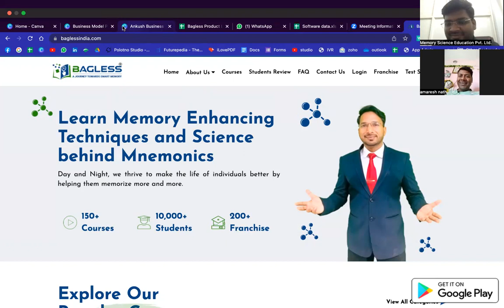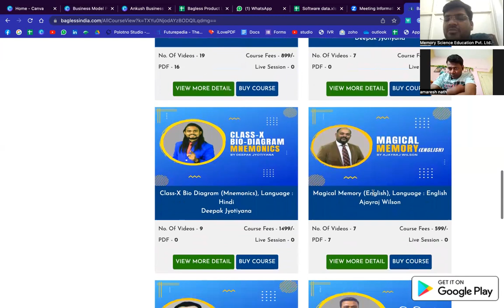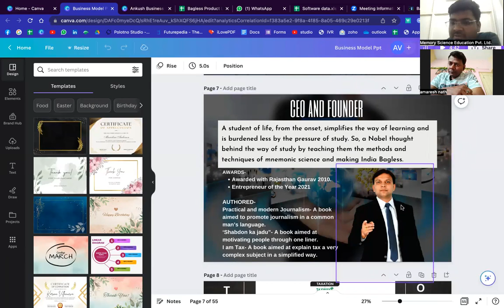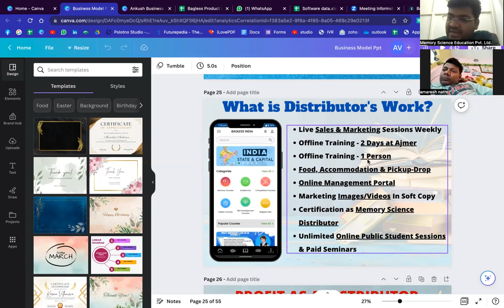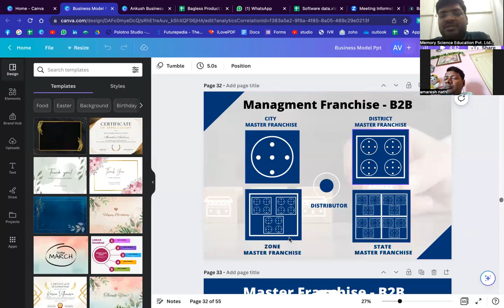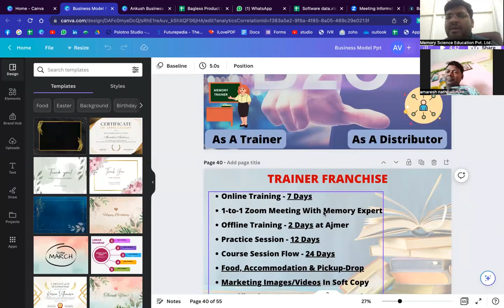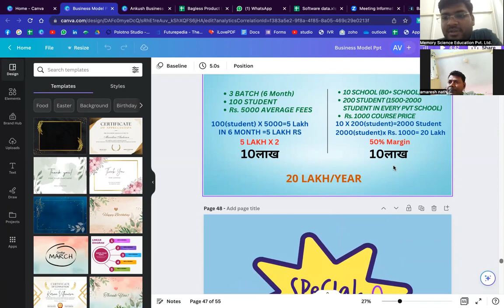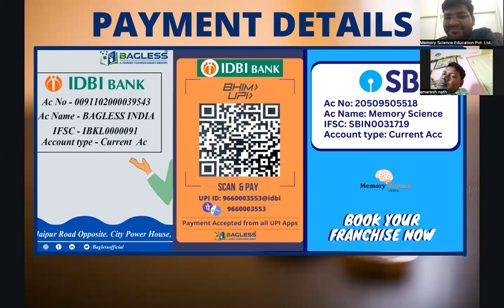Business Meet With Ankush Verma | Bagless Memory Science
1. 20 year+ experience in a franchise business
2. Our mission is stress-free education across the globe.
3. we have multiple trainers for complete knowledge at the lowest cost.
4. Memorize faster, have strong retention & accurate recollection.

Earning with Respect.
Let's make education accessible and exciting.

You can be a part of our business too.